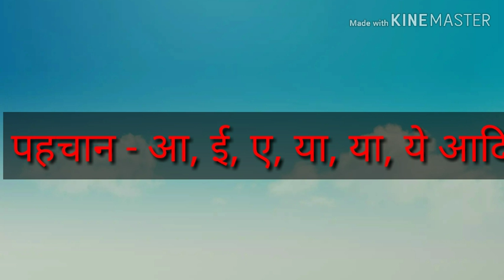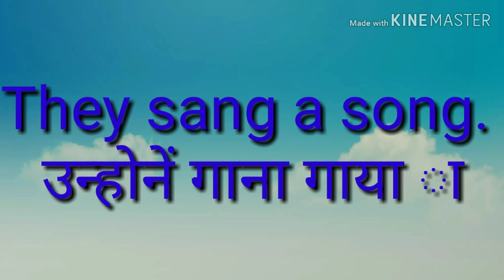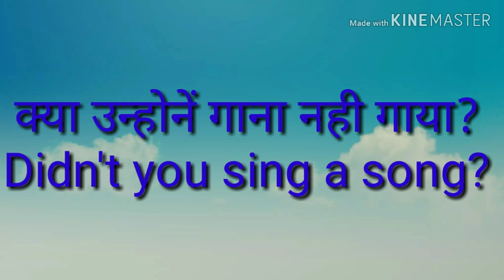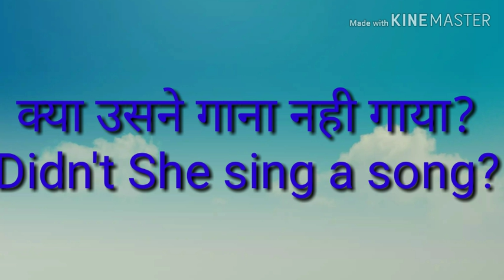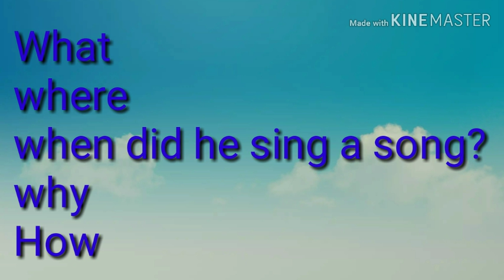Past Indefinite Tense II भूतकाल II Use of Did with M. P. Maina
Past Indefinite Tense II भूतकाल II Use of Did with M. P. Maina.Do watch our video completely to know more about it.